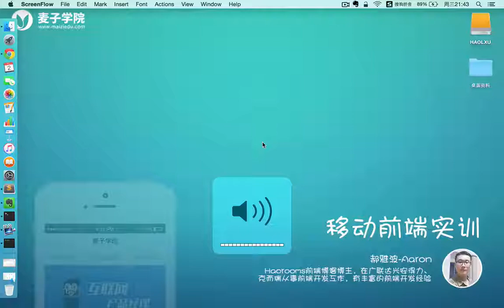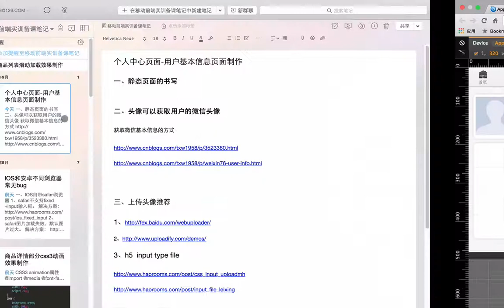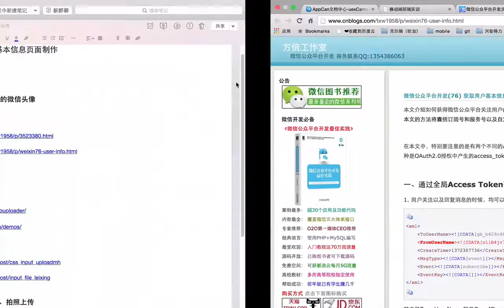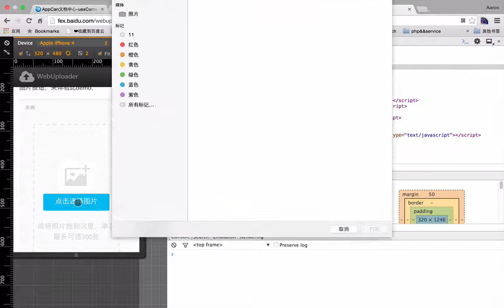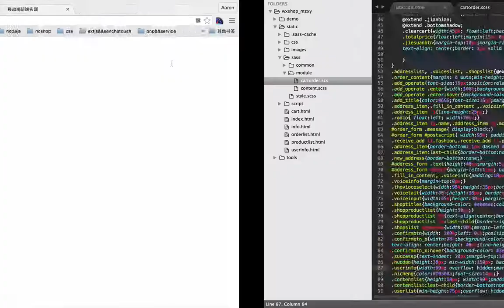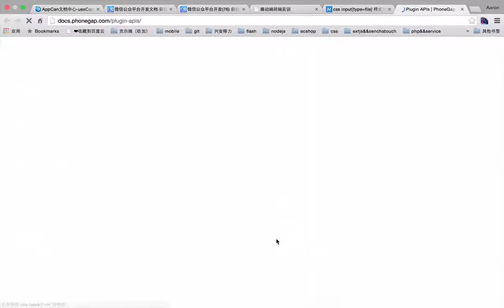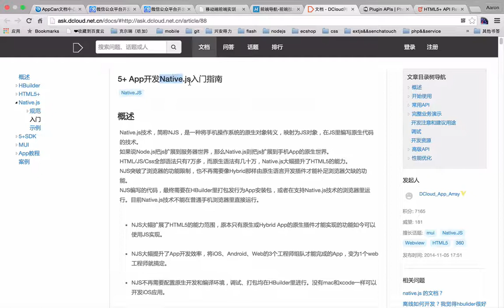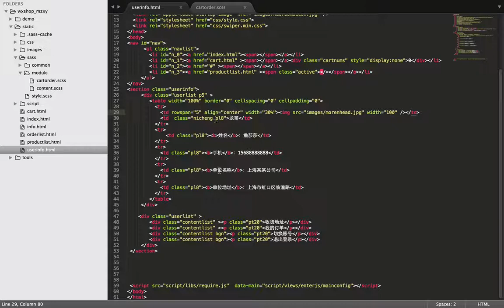麦子学院-移动前端开发项目-第18章 个人中心页面-用户基本信息页面制作